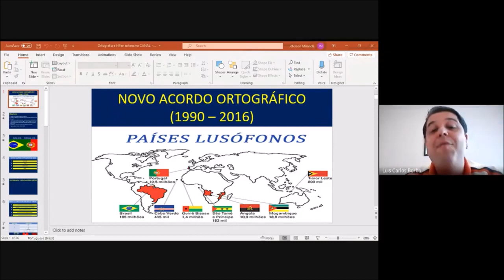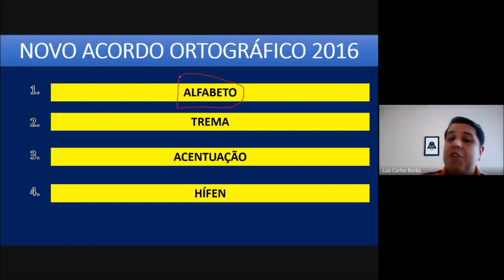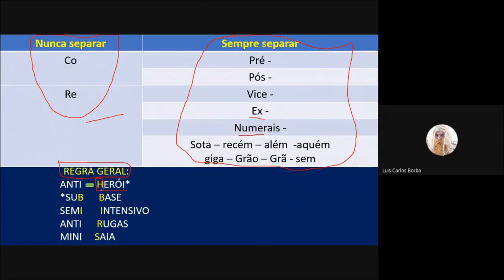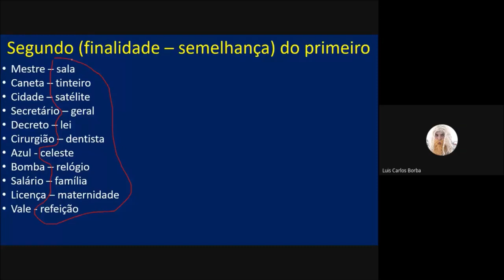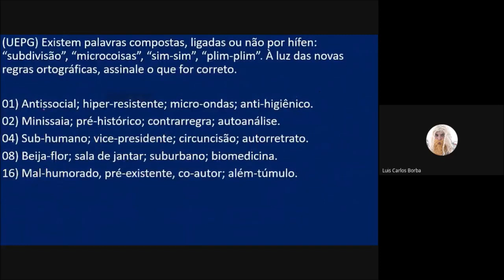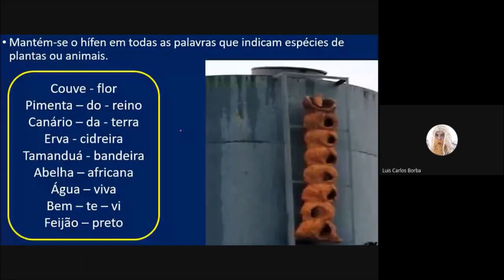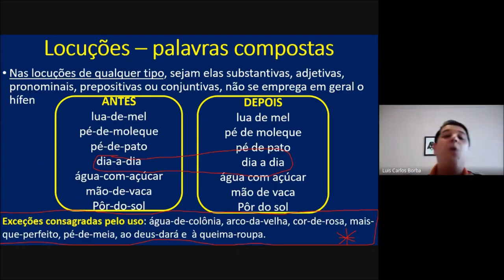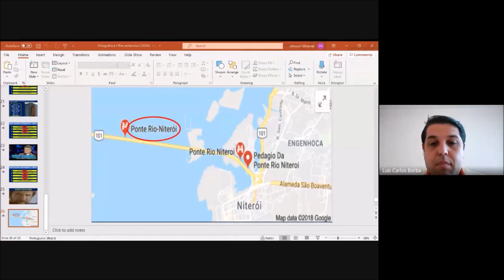AULA 10 NOVO ACORDO ORTOGRÁFICO HÍFEN